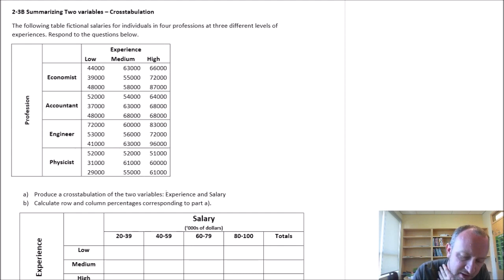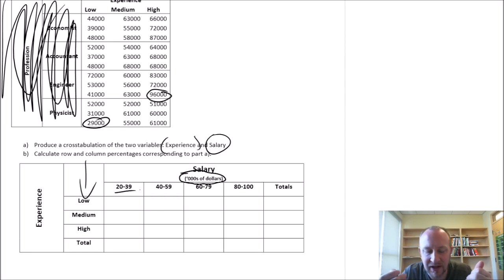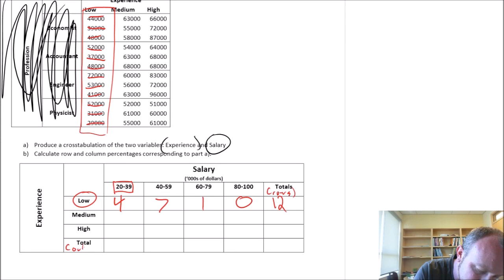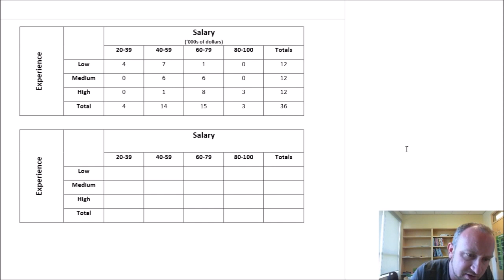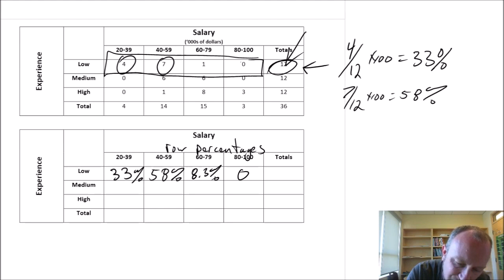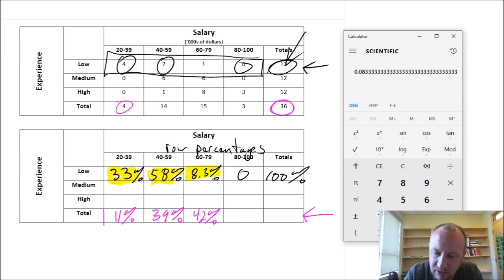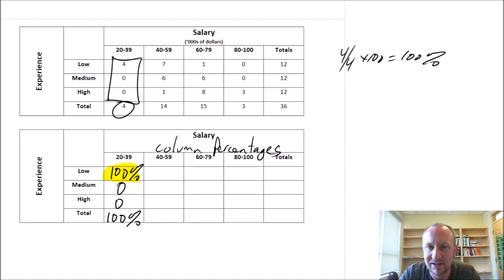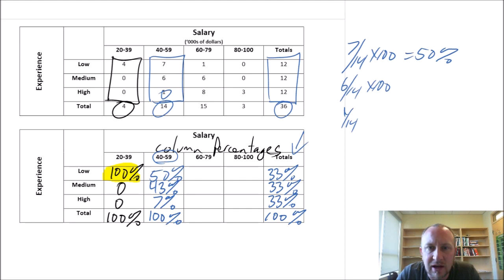Statistics - Module 2 - Crosstabulations - Problem 2-3B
Module 2 covers various methods of graphical and tabular data summaries.  For categorical data, we look at how to produce frequency distributions including relative and percent frequencies, bar charts and pie charts.  For quantitative data, we examine the use of frequency distributions, histograms and stem-and-leaf displays.  For bivariate data we learn how to develop crosstabulations, scatter diagrams, and side-by-side bar charts.